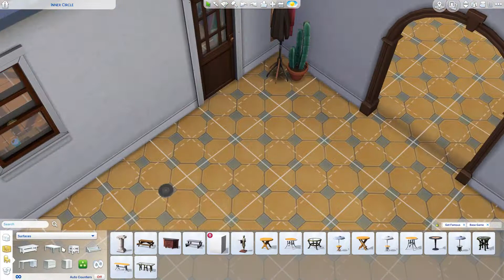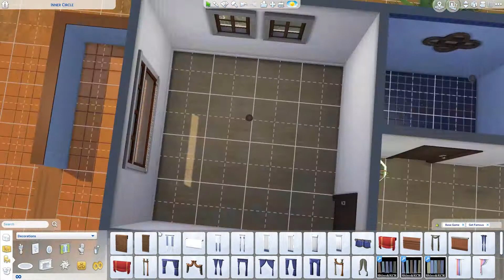LA Inspired Home Speed Build | The Sims 4 | Del Sol Valley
Built this using only base game and get famous (except for the garage door only). This is what I imagine certain houses in California look like, however I wouldn't know since I've never been there lol. This is just my vision of it.